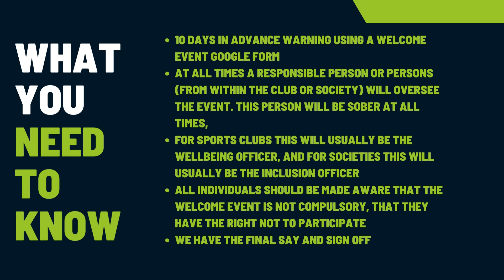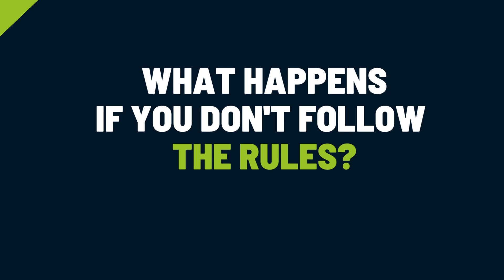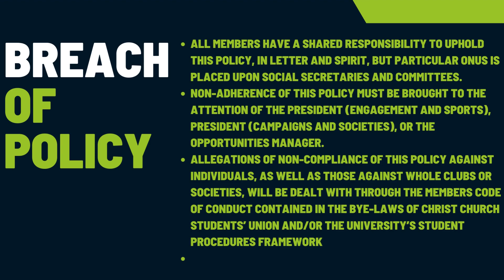Committee Training #9 - Welcome Events Training